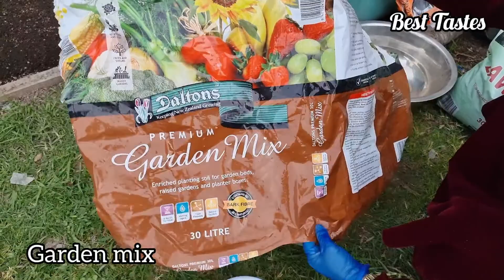How to grow chive آموزش کاشت گندنه یا تره|| کیف تزرع الثوم المعمر